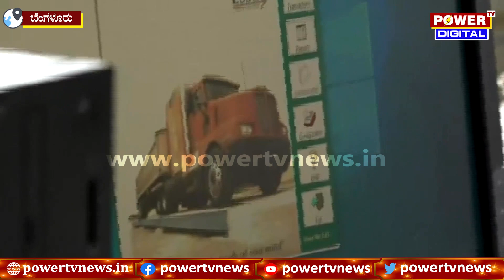DCM D K Shivakumar : ಸೀಗೆಹಳ್ಳಿ ಘನತ್ಯಾಜ್ಯ ಸಂಸ್ಕರಣಾ ಘಟಕದಲ್ಲಿ ಡಿಕೆಶಿ | Sigehalli | Power TV News